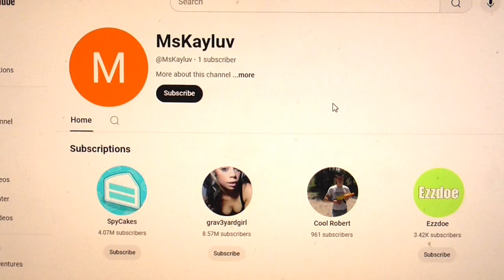New Puppy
We got a new puppy on Friday! (still thinking of a name for him)